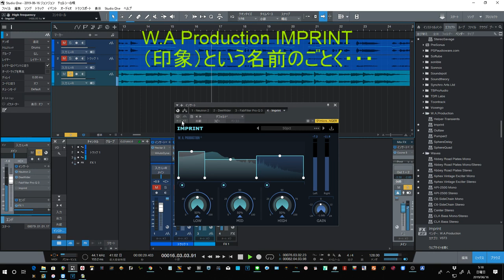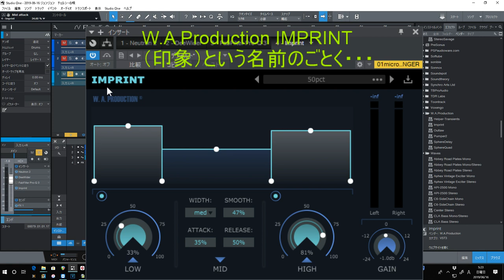W.A Production IMPRINT（トランジェットシェーパー）の使い方